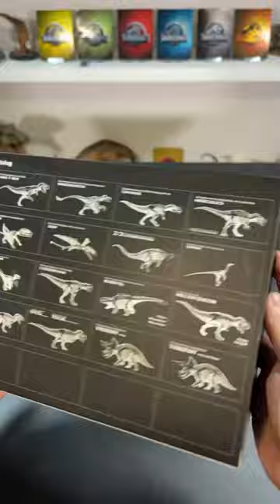unboxing the new rebor Diplodocus model